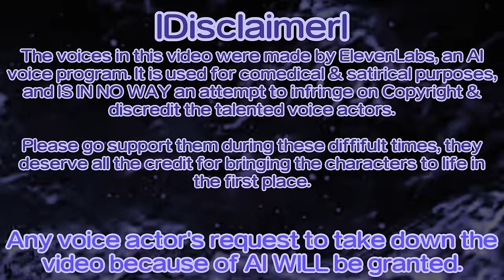Mortal Kombat 1 Khaos Reigns Kustom AI Intros by Panda Man - Episode 4 🐼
Voices made with ElevenLabs. The weed empire is expanding, and the Keeper of Time is becoming more aware of how they're created.
Plus Kung Lao is still being a whiny bitch over ice cream.

Smoke Weed Every Day Dubstep remix was made by HEDEGAARD.
Original song by Snoop Dogg.